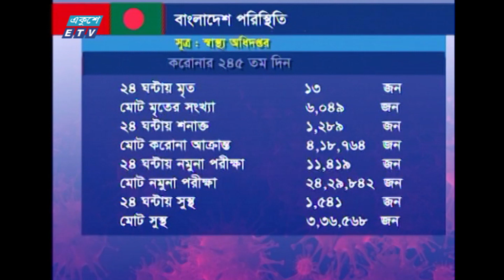06 PM News || সন্ধ্যা ৬টার সংবাদ || 07 November 2020 || ETV News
২০০০ সালের ১৪ই এপ্রিল এটি সম্প্রচার কার্যক্রম শুরু করে। টিভি চ্যানেলটির খবরে নতুনত্ব ও অভিনবত্ব থাকার কারণে দর্শকদের কাছে বিপুল জনপ্রিয়তা লাভ করে। দেশ বিদেশের সর্বশেষ খবর, নাটক, সিনেমা, ডকুমেন্টারিসহ নানা খবর ও বিনোদনমূলক অনুষ্ঠান প্রচারিত হয় একুশে টেলিভিশনে।